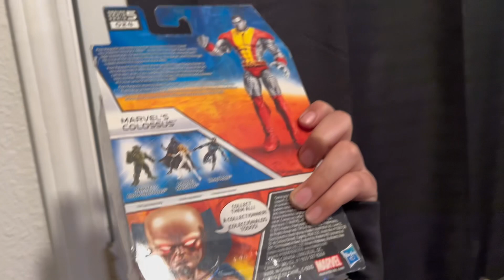Marvel universe X-Men colossus ￼review￼ (3.75 inch) (2011)